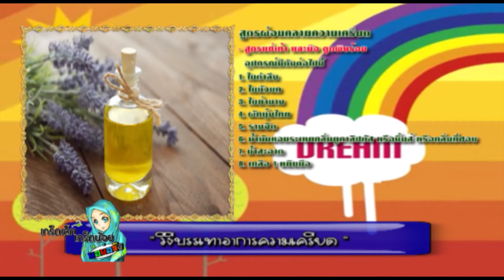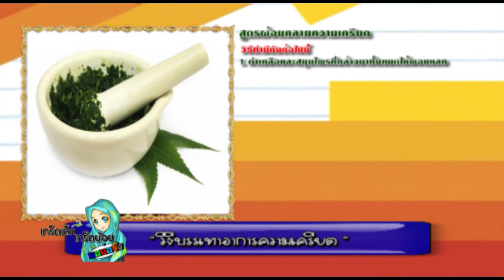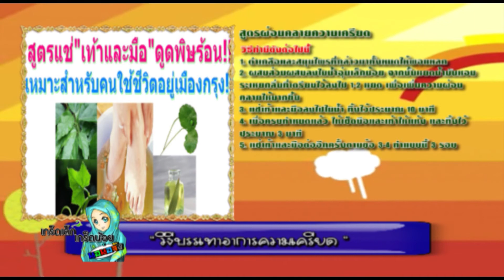เกร็ดเล็กเกร็ดน้อย ตอน แก้ปัญหาพิษร้อน | 19 ธ.ค.60